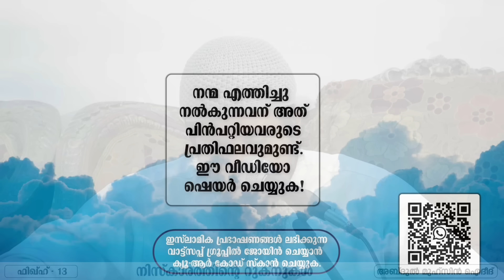ഫിഖ്ഹ് - 13 | നിസ്കാരത്തില്‍ നഷ്ടപ്പെടുത്താന്‍ പാടില്ലാത്ത 14 കാര്യങ്ങള്‍ | Abdul Muhsin Aydeed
നിസ്കാരത്തില്‍ ഒരിക്കലും നഷ്ടപ്പെടുത്താന്‍ പാടില്ലാത്ത 14 കാര്യങ്ങള്‍

ഫിഖ്ഹ് - 13

നിസ്കാരത്തിന്റെ ഭാഗമായ 14 സ്തംഭങ്ങള്‍ (റുക്നുകള്‍) ഈ ദര്‍സില്‍ നിന്ന് മനസ്സിലാക്കാം.

എല്ലാ ഞായർ, ബുധൻ ദിവസങ്ങളിലും മഗ്രിബ് നിസ്കാര ശേഷം കോട്ടക്കൽ ദാറുസ്സലാം മസ്ജിദിൽ നടക്കുന്ന ദർസുകളിൽ നിന്ന്: